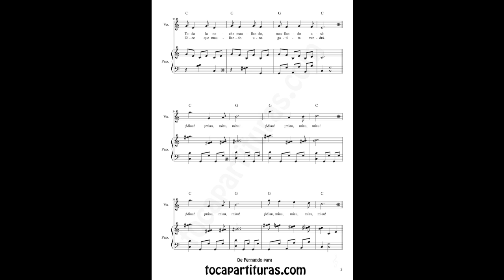Cat Cat on the terrace Scores of Argentine Folklore Piano and Voice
+Sheet music for sax, trumpet, flute, violin, piano, viola, oboe, cello, clarinet, trombone, tube, bassoon, soprano, tenor sax, euphonium, english horn...
1000 Sheet Music  for your Instrument"
Best Regards.